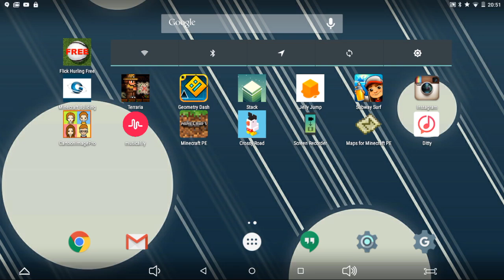Brain of Chtulhu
Say tuned for skelatron